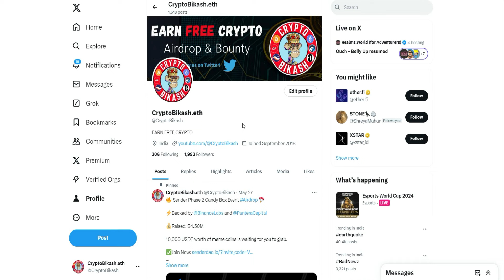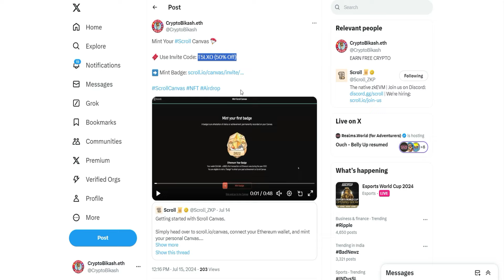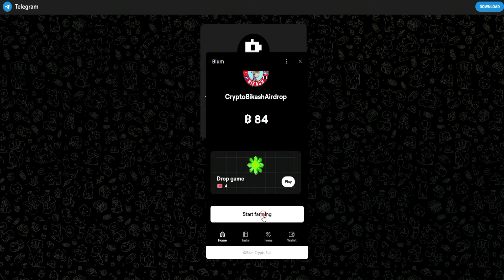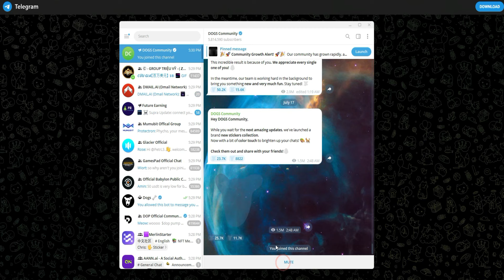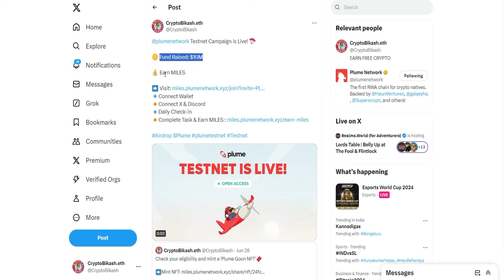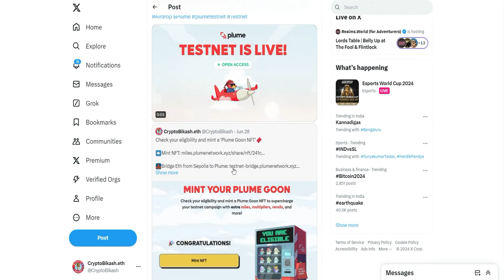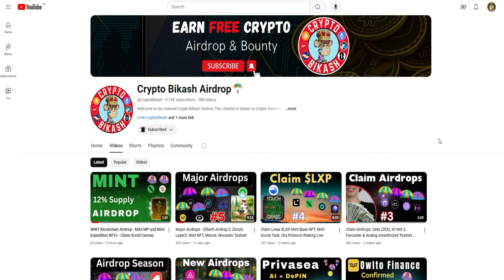Free Airdrop - 2 Telegram Bot Airdrop, Claim ETHFI, Scroll, Zerion, Dmail & Plume Testnet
Your quires:
- crypto loot
- latest airdrop
- crypto airdrops
- latest airdrop loot
- claim airdrop today
- new testnet airdrop
- testnet airdrop new
- latest airdrop today
- testnet airdrop hindi
- latest crypto airdrop 2023
- how to join testnet airdrop?
- new cryptocurrency airdrop
- testnet airdrop kya hota hai
- latest cryptocurrency airdrop